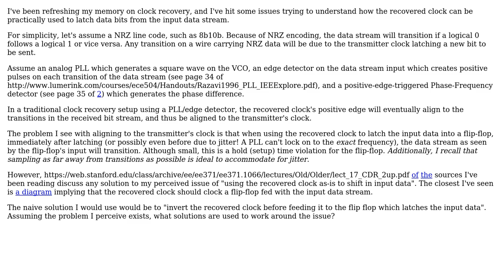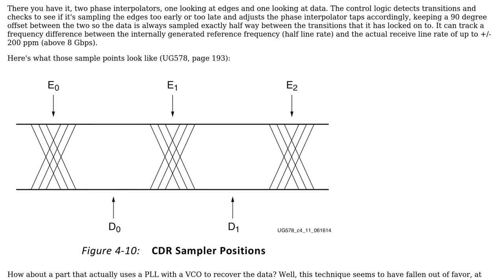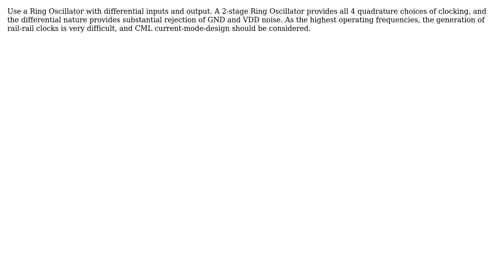Electronics: In clock recovery, how is the recovered clock used to recover data? (3 Solutions!!)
Electronics: In clock recovery, how is the recovered clock used to recover data?

With thanks & praise to God, and with thanks to the many people who have made this project possible! | Content (except music & images) licensed under CC BY-SA | Music | Images & others | With thanks to user Matt user cr1901 user analogsystemsrf user alex.forencich and the Stack Exchange Network Trademarks are property of their respective owners. You are responsible for your own actions.